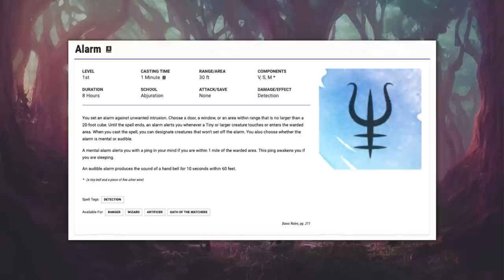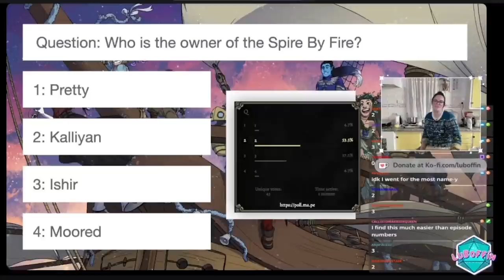Confirmed! The MOON is [redacted] 🌝 || E43 C3 Breakdown || Luboffin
Join me every week on twitch for a pre Critical Role hype party!

Welcome to Crit Role Conspiracies! Join me as I look at the missable details and lore in Episode 43 of Campaign 3 of Critical Role - Axiom Shaken

Got a theory? or Facebook group to continue the discussion!

0:00 Let's get into it
0:21 FCG's nemesis
03:11 The Judicators
07:49 Fast friends
09:52 Ebenold Kai's house
16:03 Kai & co
19:32 The exultant
21:46 The forbidden texts
23:31 Predathos
26:29 The Cerberus Assembly
28:05 The game plan
31:35 Back in Yios
33:29 A plain old walker

Here is where I write things to appease the algorithm:
I'm Luna and I make videos about Critical Role, Dungeons and Dragons, and other nerdy things that take my fancy! You'll find theories, hidden details, DM tips, campaign stories, and more! I primarily cover D&D but will occasionally dabble into other RPGs as well.